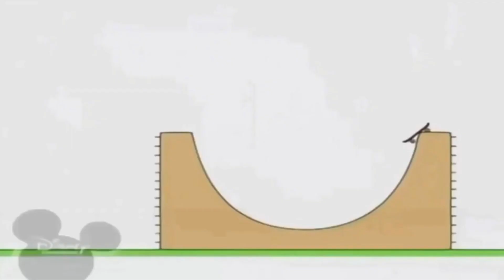22 жовтня 2022 р.